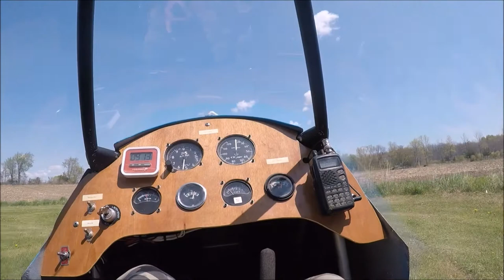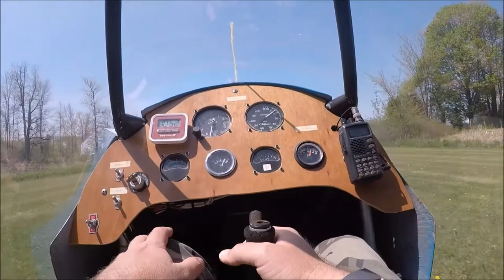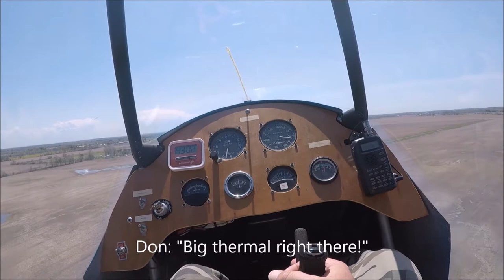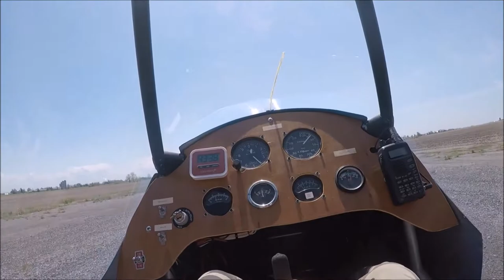Challenger II Ultra-light Flight Lesson / VLOG #2 - Settling in and Taking Control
Here is my second time flying in the Challenger II ultra-light aircraft this past weekend, where pilot Don Gravelle and myself flew from Gan to Camden East flying Club. On the return leg, I got to take the controls once again and this time stuck with it a lot longer! The nerves were much better this flight and I could function / perform much better ... I had to edit out a lot of flying time, but this edit features highlights from the flight!